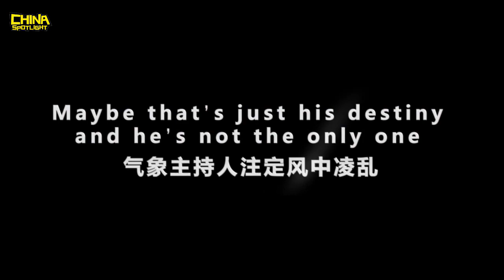The Poorest Chinese Weather Anchor Ever 史上最惨气象主持人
Liu Xiaodong, a weather anchor of Dalian TV, was almost hit by a lightning strike in April 2017. His bad luck struck again on August 20, 2018. He was reporting a storm outside and his umbrella got into a mess.

We upload a viral video from China’s social media every weekday!

大连电视台主持人刘晓东，2017年4月几乎遭“雷劈”；2018年8月20日他进行报道时又“出事”了：当时，他正在户外报道，结果手上的伞瞬间被吹烂，剩下他在风雨中凌乱。网友：哈哈哈哈虽然很惨但是真的很好笑。

想每天看到中国社交网络上的最热视频吗？